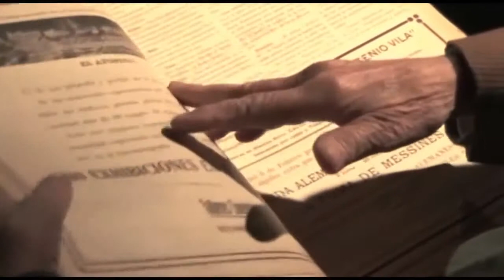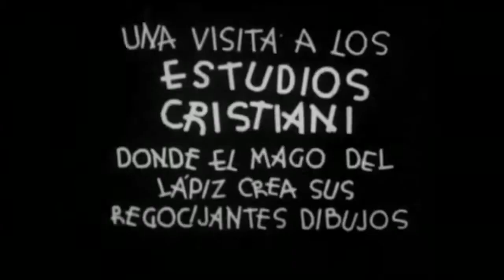Aprendiendo animación por Computadoras - Técnica Quirino Cristiani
Para los alumnos del VDS- 6to Grado- aprendiendo animación por Computadoras - Técnica Quirino Cristiani. Nos explicó este tema Alejandro Delgado, animador profesional de Argentina.